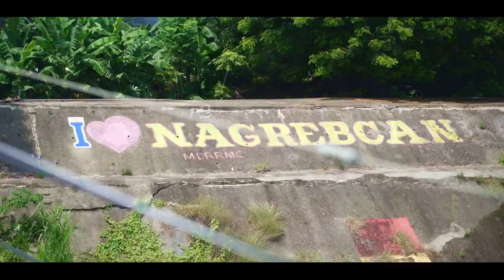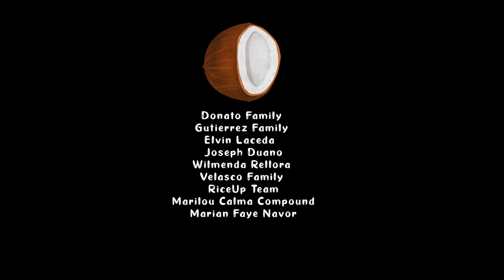Skating Through the Philippines: My Incredible 12-Day Journey in Luzon! (ROLLING MOMENTS)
Join me on an epic journey as I skate across the stunning landscape of Luzon, the largest island in the Philippines. In just 12 days, I traversed over 800 kilometers, encountering breathtaking scenery, unique cultures, and unforgettable experiences.

From the bustling cities of Manila and Tarlac to the remote towns of Claveria , I explored every corner of Luzon on my trusty skateboard. Along the way, I met incredible people, sampled delicious local cuisine, and discovered hidden gems that few travelers ever get to see.

If you're looking for an adventure that will challenge your limits and leave you with lasting memories, then this video is for you. So sit back, relax, and get ready to experience the beauty and diversity of the Philippines like never before.

This video was available for rent on AMazon Prime titled "Rolling Moments", but I realized Filipinos did not have access to it so now I want to post it on Youtube for everyone to see.

Get access to MILLIONS of amazing resources for your rad videos like music, stock videos, fonts, templates, etc.: